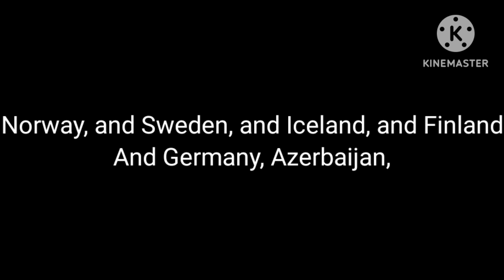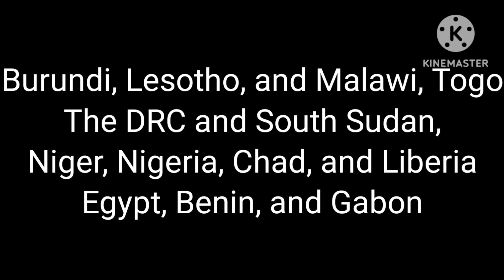@JPtheNeonCube's World, A.K.A Jeremy Burt’s World!